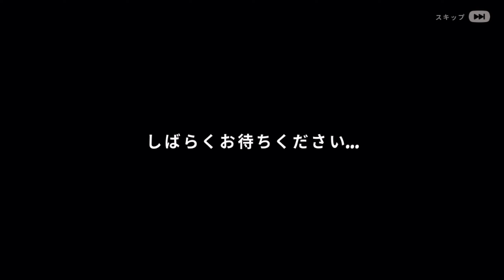コース完成！蝶ネクタイ姿でランニングする執事-ホームスケイプ2♯176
オースティンのフィジカルトレーニングストーリーつづき。ジョギングコース完成。
🍀いいねボタンで応援してくれたらうれしい★コメント読んでます！ありがとうございます！返信は都合により書いたり書かなかったりします